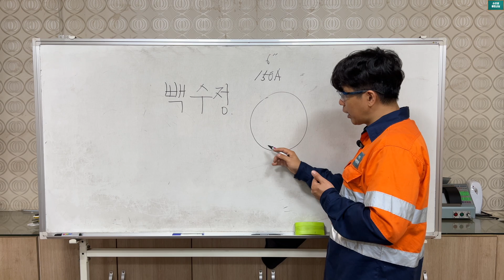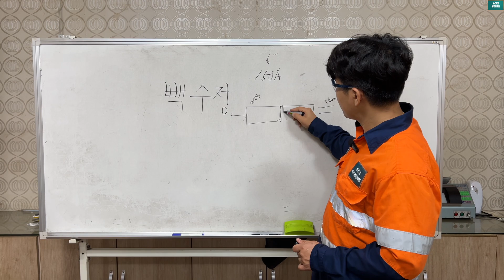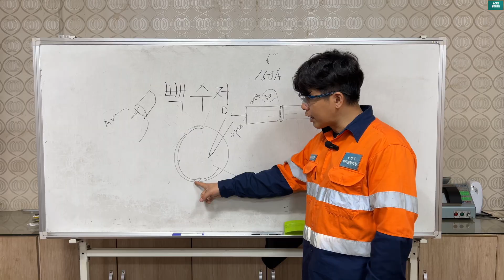서스 RT 수정 치트키 총쏘기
To modify the stainless root pass